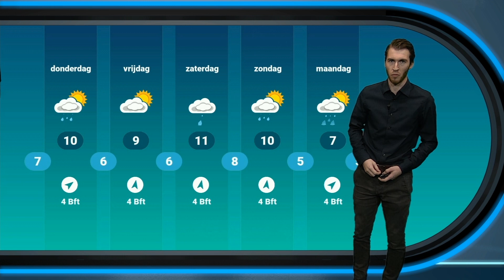Weerbericht voor woensdag 16 december: kans op mist, overdag af en toe zon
Vannacht is verspreid kans op nevel of mist, waardoor de ochtend grijs kan beginnen. Later breekt de zon nu en dan door. Het blijft overal droog.